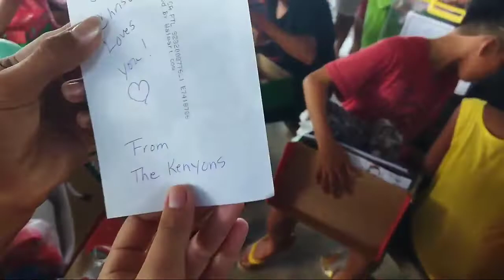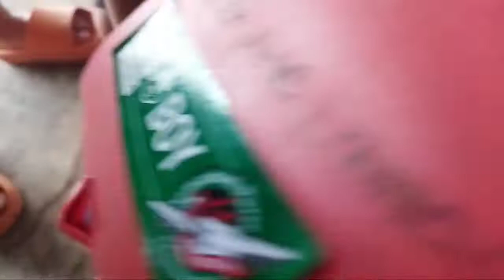SAMARITAN'S PURSE UNBOXING VIDEO | Abuyog ELMI Outreach Kids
This is our video of unboxing Samaritan's purse gift box. Children's Ministry in Brgy. Buenavista, Abuyog Leyte. Ang mga bata ay napakasaya ng nakatanggap sila ng mga regalo na galing sa iba't ibang sponsors all over the world. They learn also about the greatest gift, and that is Jesus Christ.
Children's Ministry ❤️ To God be all the glory ✨